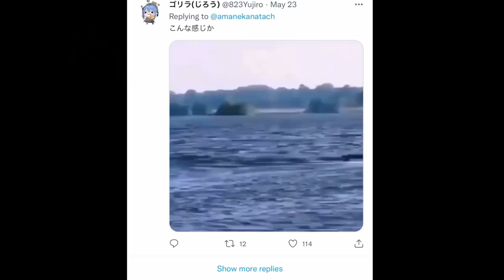Viewers Sent Kanata GIFs of Gorillas Taking Baths【ENG Sub/Hololive】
使用BGM
□DOVA-SYNDROME